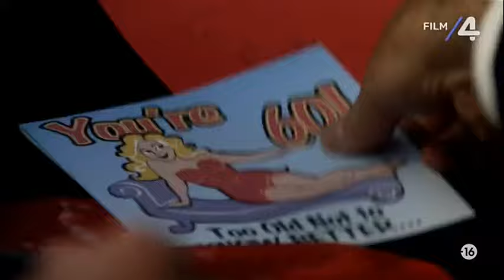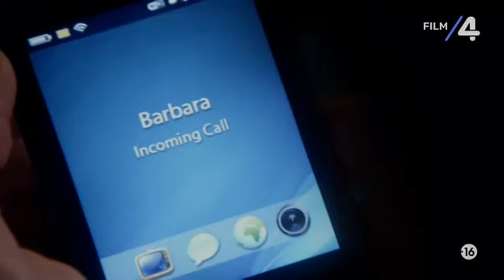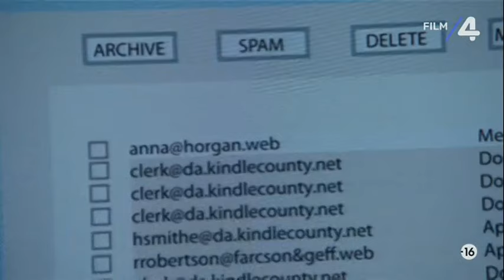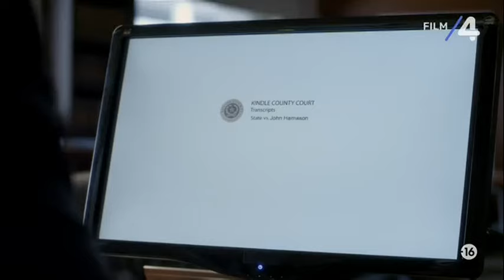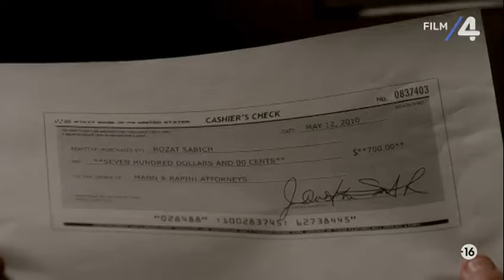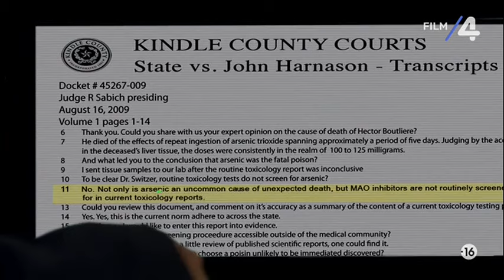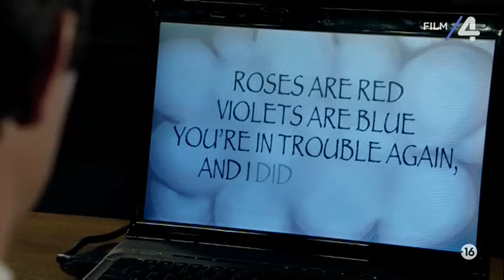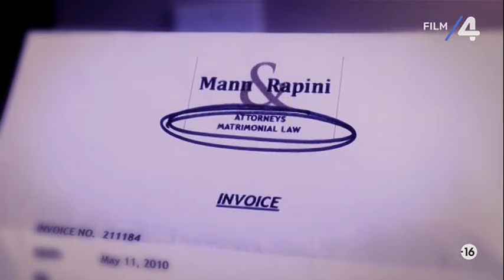Törékeny ártatlanság-teljes film magyarul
Amerikai-thriller-teljes film
Egy férfi, akit húsz évvel korábban szeretője meggyilkolásával gyabúsítottak, ismét a vádlottak padjára kerül, most felesége váratlan halála miatt.